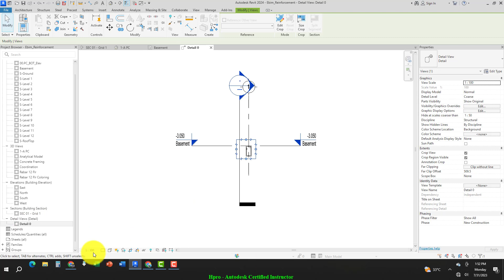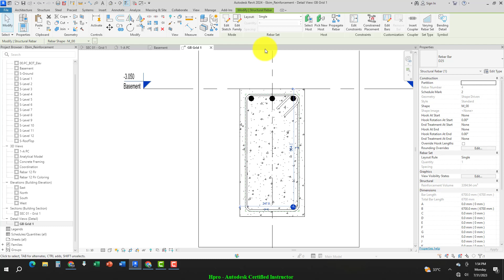Revit 2024| khóa học Revit Structure Bài 11 - Phần 07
Khóa học Revit Structure
Bài 11: Nhà cao tầng khung BTCT (P4): Bố trí & quản lý cốt thép Đài cọc – Cột – Dầm

Bố trí cốt thép Đài cọc – Cột – Dầm bằng công cụ mặc định Reinforcement

Kỹ thuật sử dụng Filter quản lý cốt thép theo mã màu hỗ trợ phân tích trực quan

Kỹ năng quản lý cốt thép đề xuất bởi EBIM Việt Nam: Phân nhóm cấu kiện – Chủng loại đường kính – Hạng mục thi công

Để xem thông tin chi tiết về khóa học, hãy truy cập vào đường